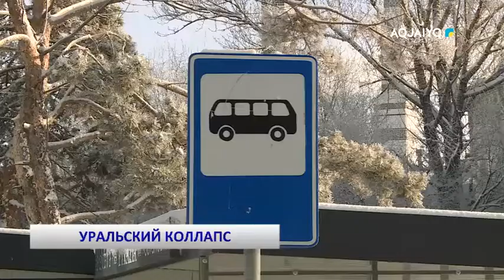УРАЛЬСКИЙ КОЛЛАПС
aqjai'yq телеарнасы